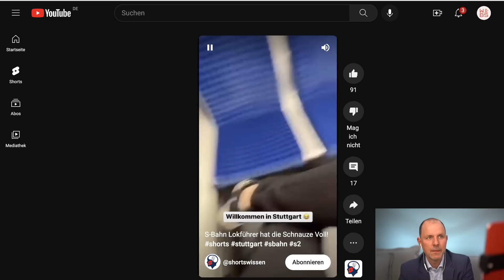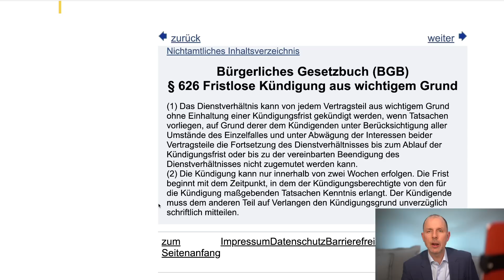"Allerletzte Dreck": Lokführer rastet aus und geht mit Wut-Durchsage viral | Christian Solmecke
Oft hat die Deutsche Bahn bei Kunden nicht den besten Ruf. Ausfälle und Verspätungen stehen fast täglich auf der Tagesordnung. Doch offenbar frusten Probleme nicht nur die Bahnfahrer, sondern auch das Bahnpersonal. Mit einer Wutrede gleichkommenden Bahndurchsage erklärt der Lokführer, warum der Zug nicht mehr richtig beschleunigt. Doch das könnte jetzt arbeitsrechtliche Konsequenzen haben. Was dem Zugführer drohen könnte, erfahrt ihr in diesem Video.

Hotline: 0221 / 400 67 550